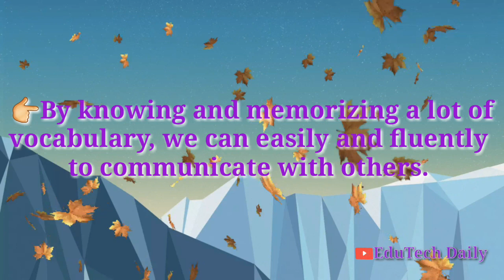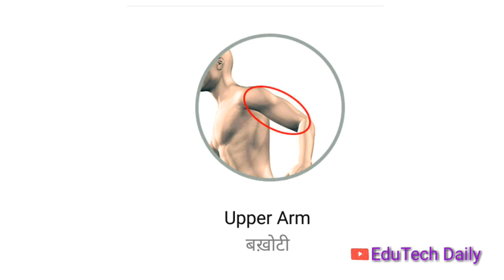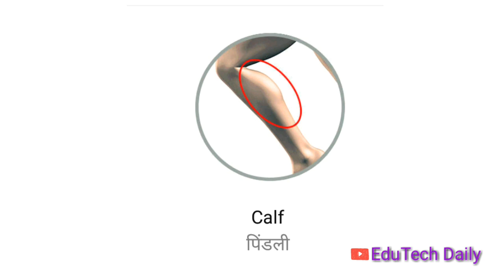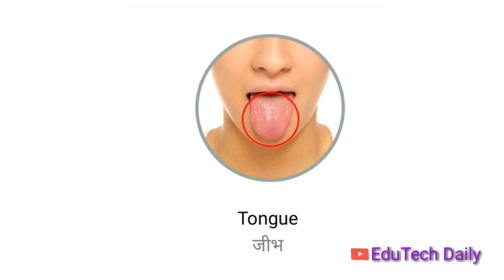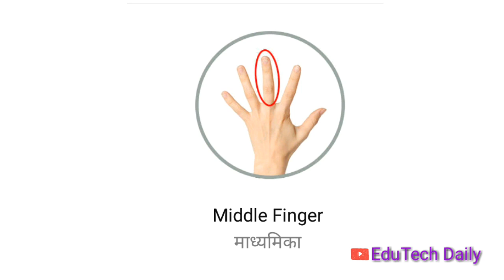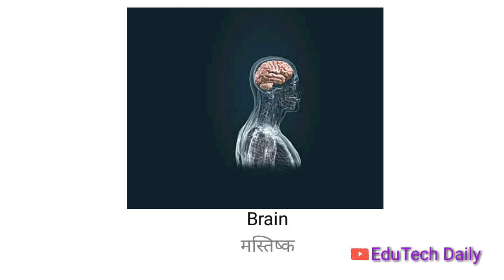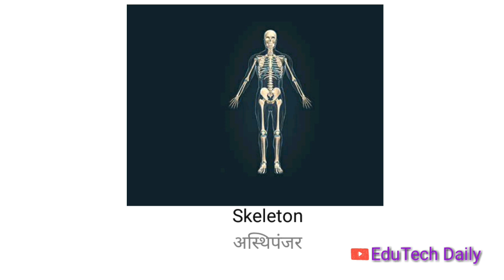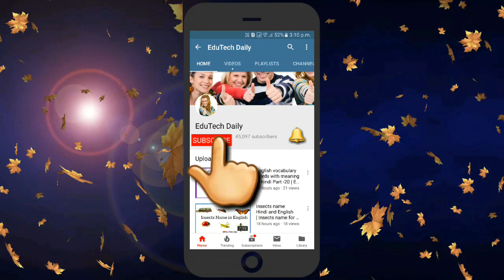Learn english words meaning Part - 24 | Body Parts name for Kids | Body Parts Vocabulary in english